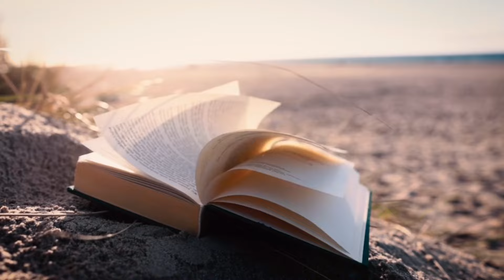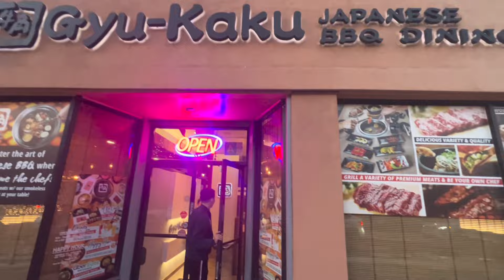Laos LA ສະບາຍດີ🙏gyu-kaku Japanese BBQ Kobe beef dinner ข้าวเย็น มากินเนื้อย่างญี่ปุ่น Kobe beef 🥩